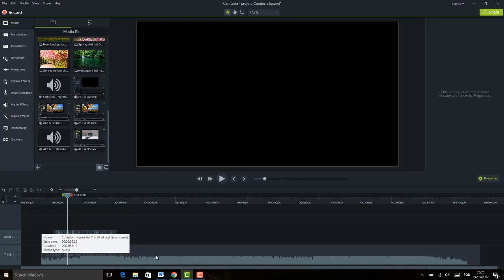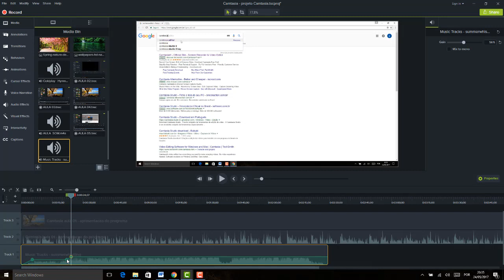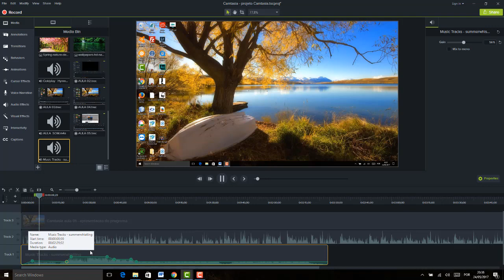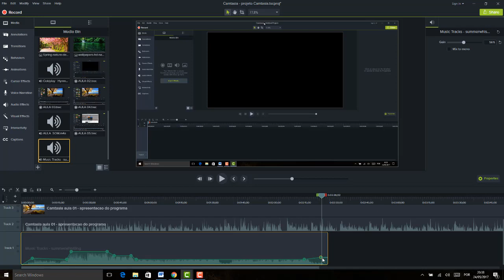Camtasia Editor 9 Aula 06 Ajustando volume na timeline